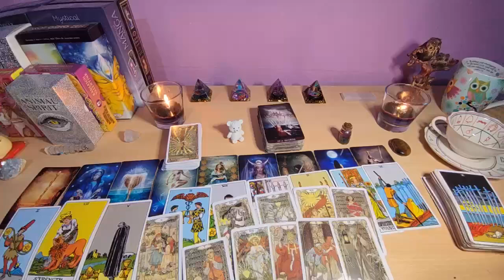AQUARIUS🤯I'M Sorry AQUARIUS THIS Is FATED!🔥u Cannot Run From It!!! It Happens 1 Way or the Other.🔮